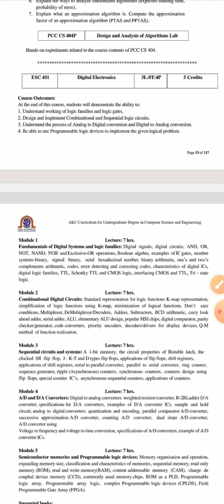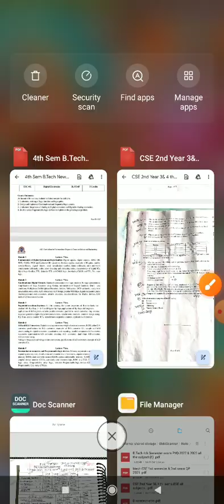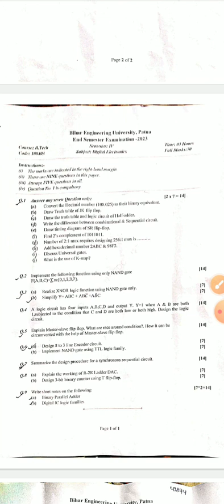BEU CSE 4th Semester exam 2024 !! DE (code-100403). most important topics. University Exam. study 💡